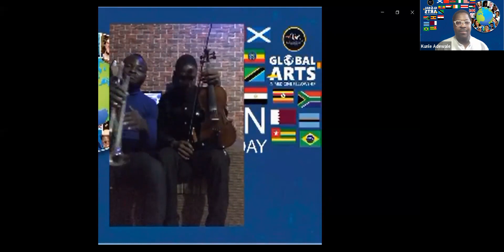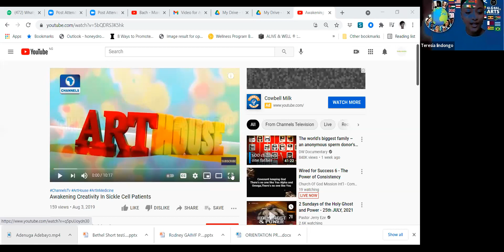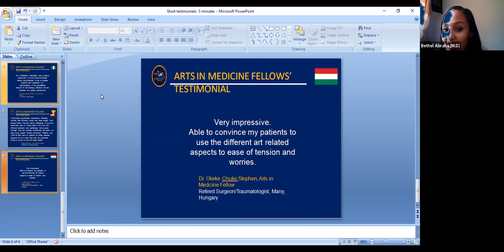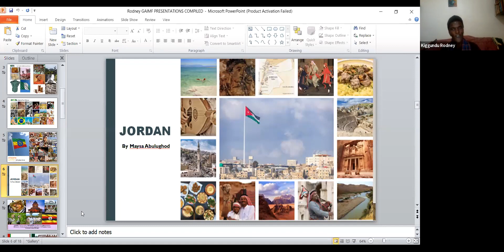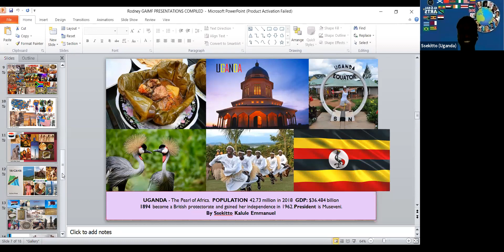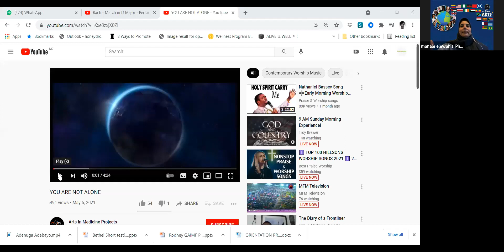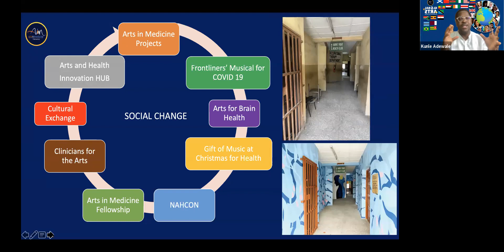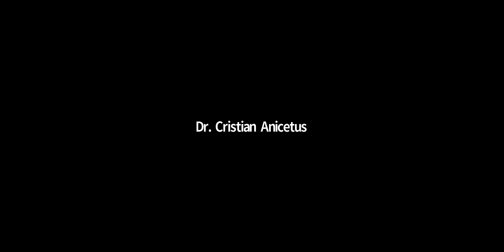ARTS IN MEDICINE FELLOWSHIP ORIENTATION 2021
The Orientation Program for the Global Arts in Medicine Fellows
July 2021